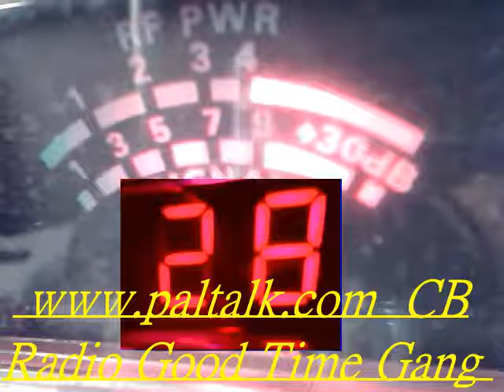Audioman288 &919 MD